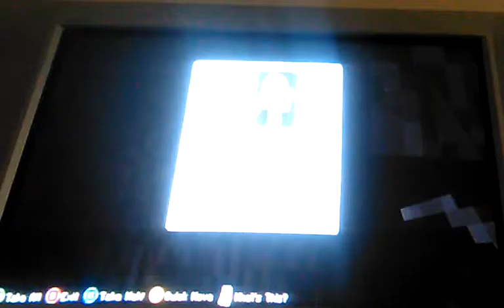Let's Play Minecraft Xbox 360 Edition Ep. 8 Mining again!